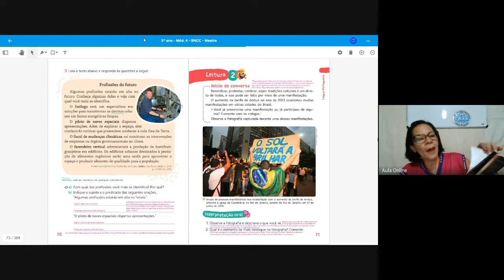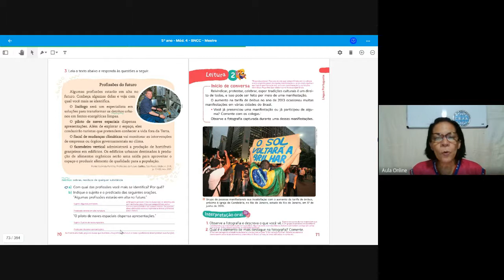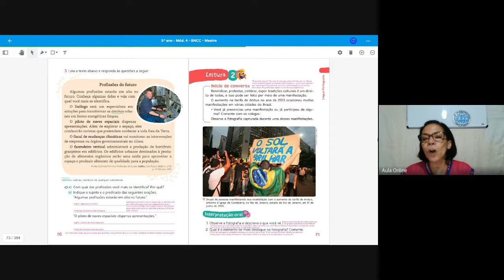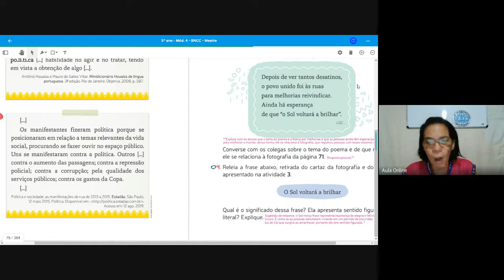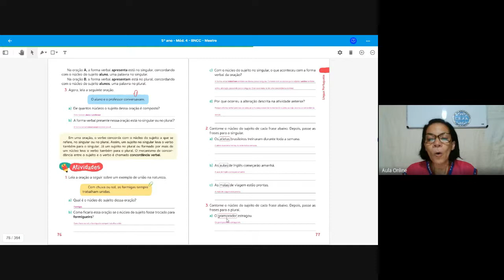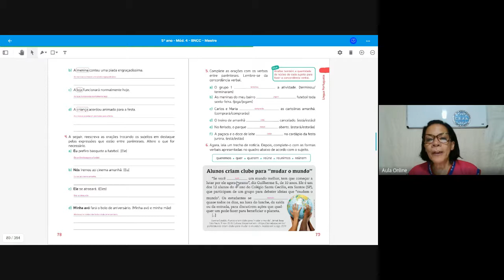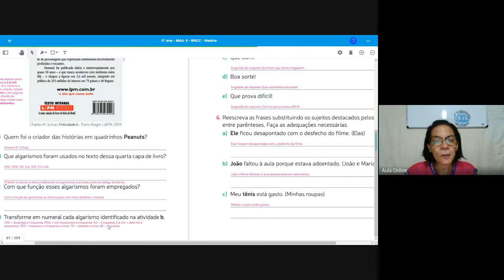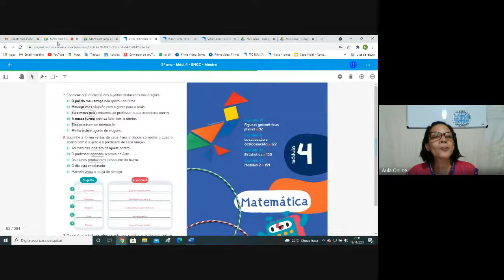T 501 Português Semana 37